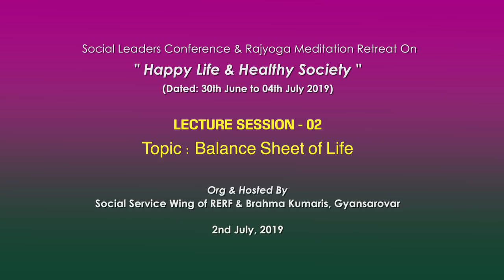07.Balance Sheet of Life I Lecture Session -02 I Social Wing I Gyan Sarovar I 02-07-2019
Lecture Session -02 I Social Service Wing
Theme : Balance Sheet of Life

Co-ordinator : BK Meena Behn
Venue : Harmony Hall, Gyan Sarovar, Mount Abu, Rajasthan (India)
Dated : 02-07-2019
This Event was Org. by BrahmaKumaris and Social Service Wing of  RERF